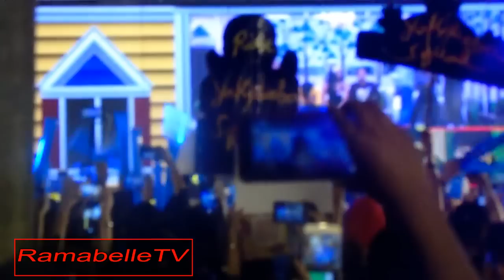DAGSA NG MANONOOD ANG PBB OTSO LIVE BIG4 SALUBONG 3/31/2019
PBB OTSO LIVE
PBB HOUSE
MARCH 31,2019
SUNDAY, 9:30PM

This video is fair of use under republic act No. 8293 also known as intellectual property code of the Philippines.

The song/music, audiovisual and video clips used in this video belongs to the owner.

pbb otso
pbb otso live
pbb otso batch 2
pbb otso march 31 2109 full episode
pinoy big brother otso